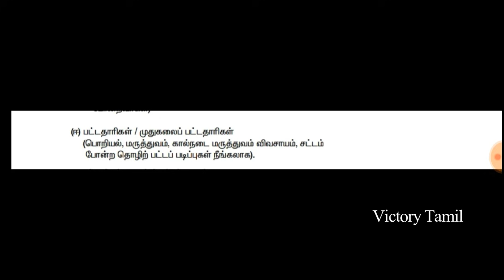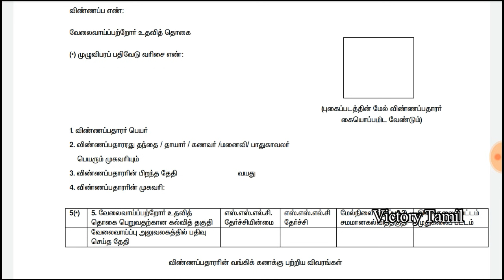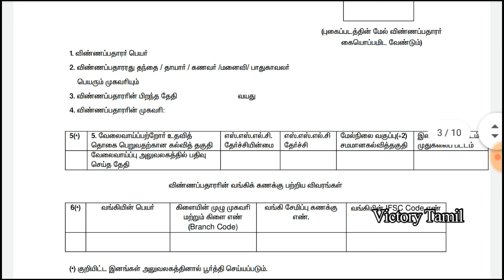அதிரடி அறிவிப்பு Unemployment Scholarship in Tamilnadu 2021 | TN Government Scholarship Scheme